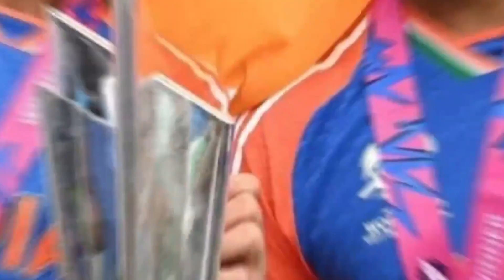कोहली की बैटिंग, सूर्या का कैच;5 अहम मोमेंट्स जिनकी वजह से भारत ने जीता फाइनल मैच IndvsSA Highlights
"Welcome to our YouTube news channel, your go-to destination for accurate and timely updates on global events, breaking news, and in-depth analysis. Join us as we bring you comprehensive coverage of current affairs, politics, technology, entertainment, and more.
Our dedicated team of journalists and reporters works tirelessly to deliver factual information and unbiased reporting, ensuring you stay informed and empowered to make informed decisions. We prioritize authenticity, providing you with reliable news sources and diverse perspectives on pressing issues.

Don't miss out on our live broadcasts, interviews with experts, and engaging discussions that shed light on the stories shaping our world.